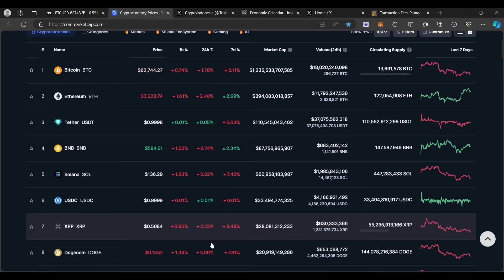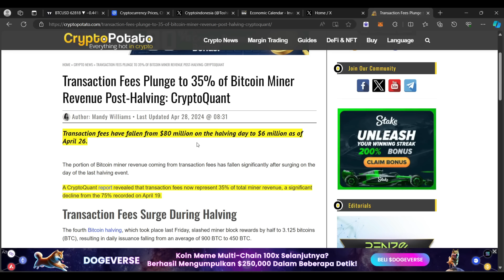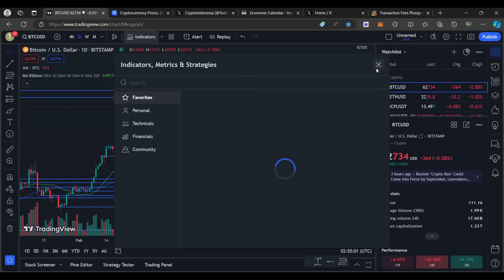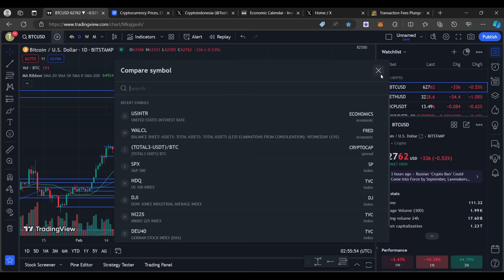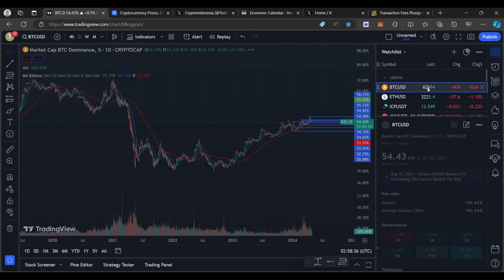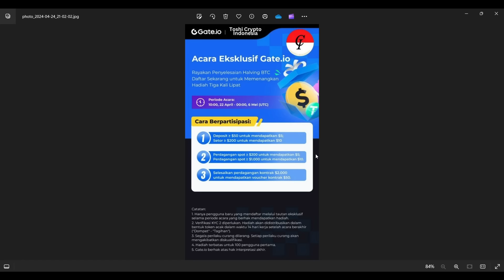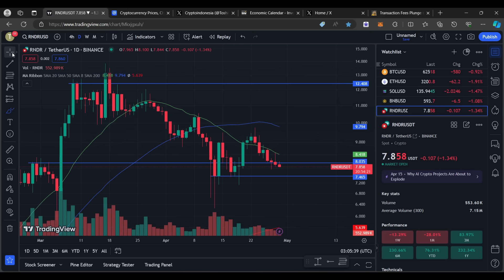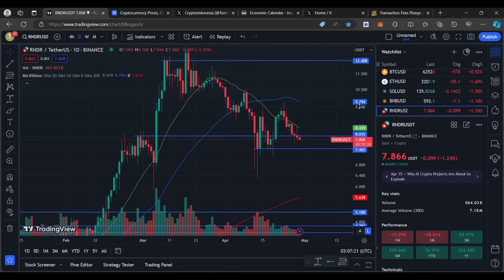CRYPTO DUMP LAGI & BITCOIN BUAT ANOTHER BEARISH PATTERN ! TARGET BULL SUPPORT BAND MASIH VALID ?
Event exclusive GATE.IO x Toshi Crypto Indonesia !

Propbase (PROPS)
7:00am, Apr 28-Apr 30 (UTC)

BINANCE

PRIMEXBT :

KODE : ToshiCrypto